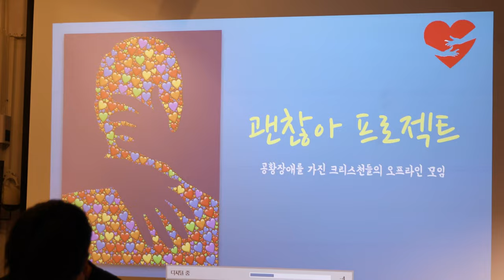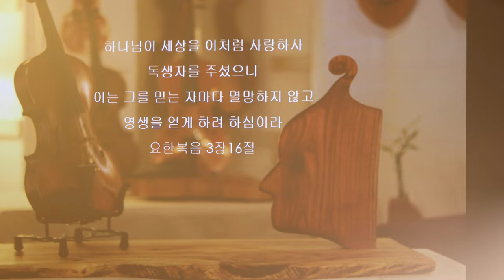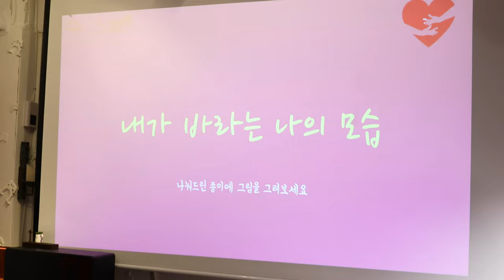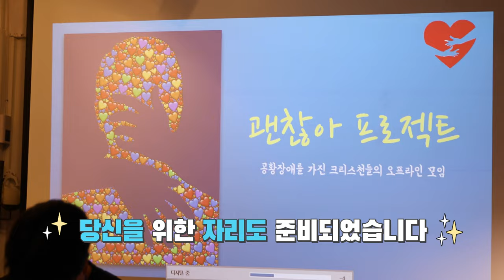공황장애 우울증을 가진 분들과 함께 하는 '괜찮아 프로젝트' 8월 모임 현장 스케치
* 본 영상은 '그린핑거'님께서 직접 촬영해주시고 편집해주신 영상입니다. 다시 한 번 감사드립니다.

공황장애와 우울증 등 마음의 질병을 갖고 계신 분들과 함께 하는 '괜찮아 프로젝트' 세 번째 모임을 가졌습니다.

이번 모임에서는 바이올린 도마 명장이신 '이인수 작가' 님께서 '엄마 나는 왜 도마가 되었어요?' 라는 주제로 우리의 존재 가치에 대한 이야기들을 함께 나누고 각자가 바라는 자신의 모습을 그려보며 그에 대해 이야기를 나누는 시간을 가졌습니다.

매번 모임마다 서로의 따뜻함이 느껴셔 행복하고 치유가 되는 것 같습니다.
좋은 분들이 많이 계셔서 서로를 보듬어 주고 기도해주는 이 자리에 더 많은 분들이 오셔서 위로받고 새 힘을 얻으셨으면 좋겠습니다.

다음 모임은 9월 16일(토) 오후 5시에 있을 예정입니다.